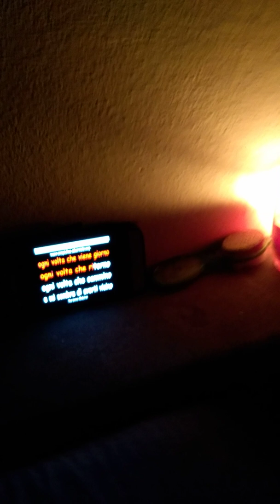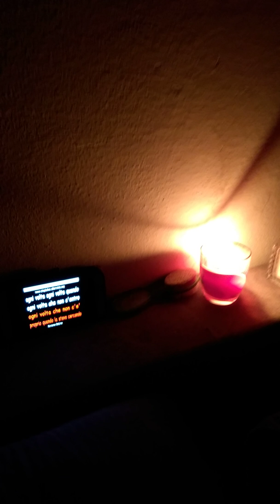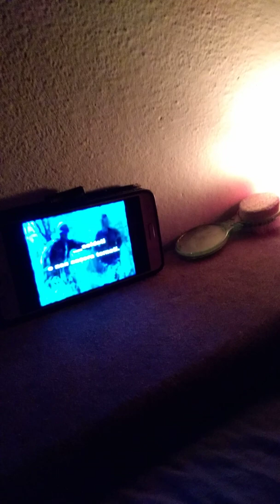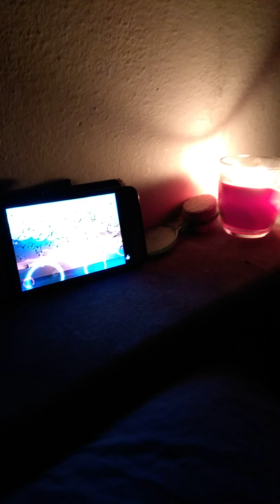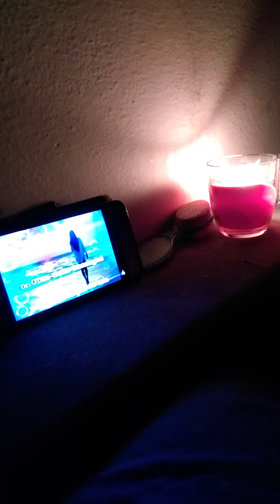A letto con una donna......si fa' strano e cosi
Notte in bianco